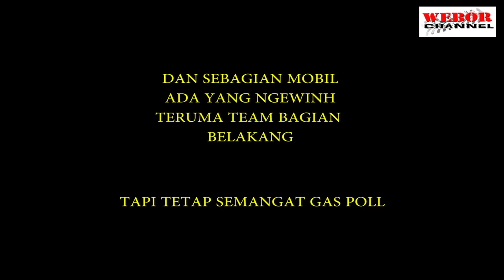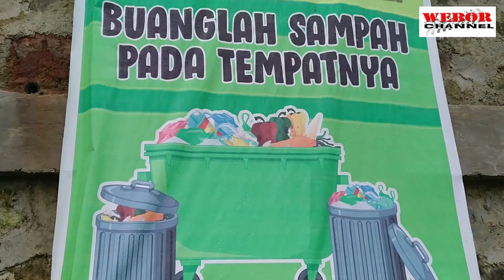PART #3 AJC CHAPTER JAMBI EXPOLER DANAU DEPATI 4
EXPOLER BAKSOS ADHYAKSA CHAPTER JAMBI BERSAMA BANK 9 JAMBI JOC KITO MOR DAN PIHAK TERKAIT